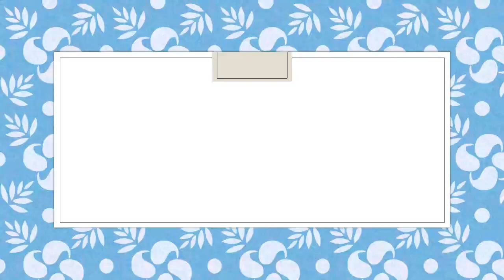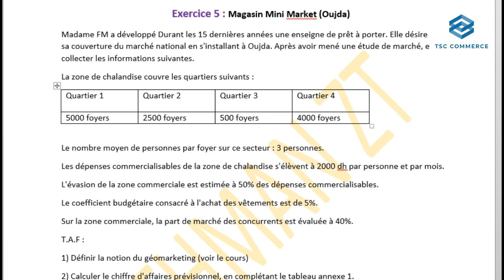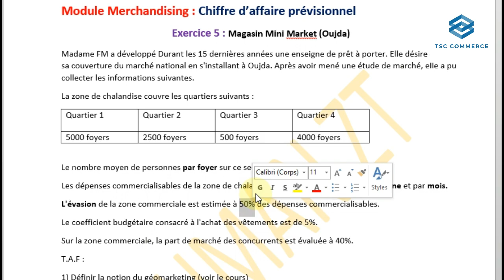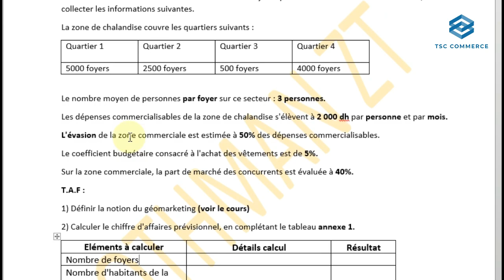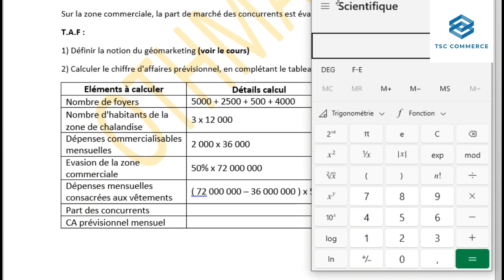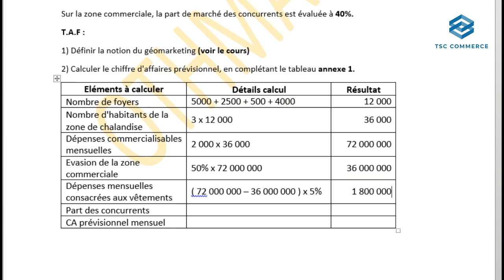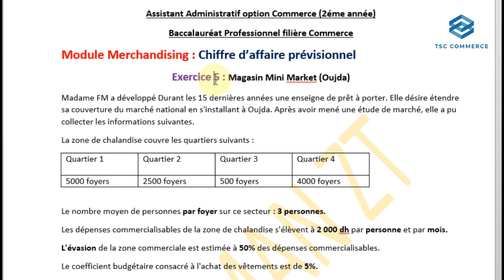Merchandising : Chiffre d'affaire prévisionnel (Exercice 5) avec corrigé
Module : Merchandising
Chiffre d'affaire prévisionnel
Série d'exercices sur CAP (10 exercices)
Exercice 5 : Magasin de Mini Market (Oujda) avec corrigé (Darija)
TSGE option Commerce et Marketing (2éme année)
Assistant Administratif option Commerce (2éme année)
BAC PRO COMMERCE